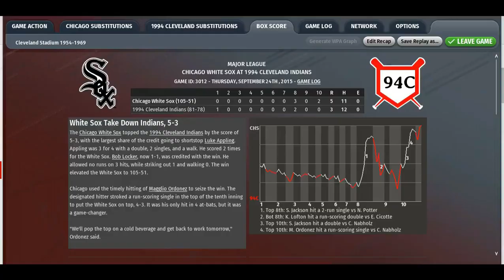OOTP Legends League YR2 Best 2nd Half Finishes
Some walkoffs are made to be seen...